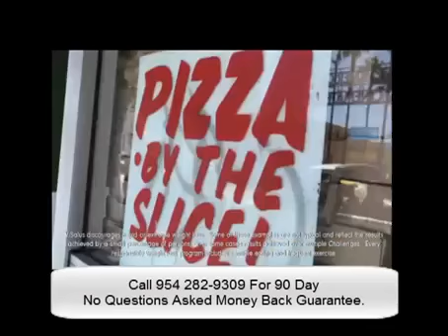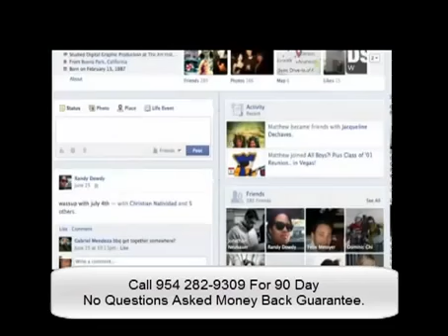Visalus Weight Loss Guarantee